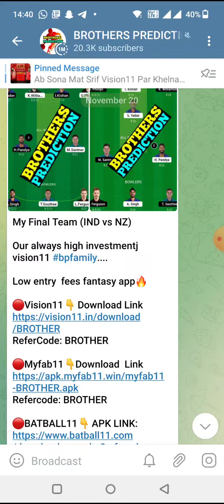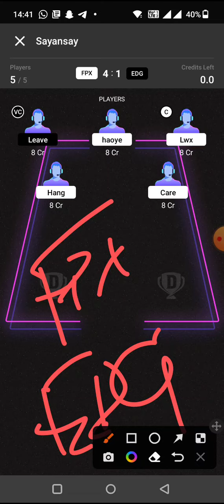FPX vs EDG SPORTS E.SPORTS DREAM11 TEAM PREDICTION TODAY MATCH | LOL NEST DREAM11 TEAM